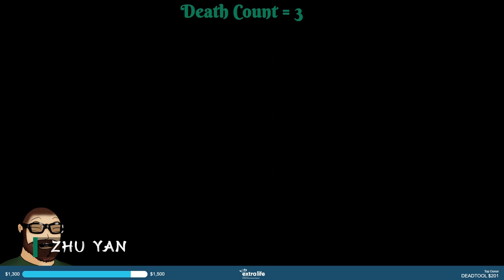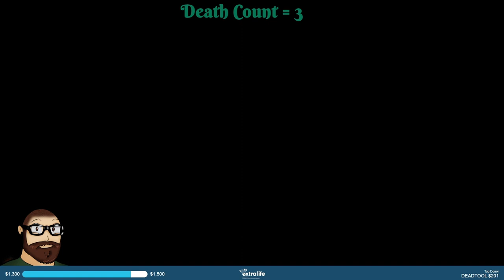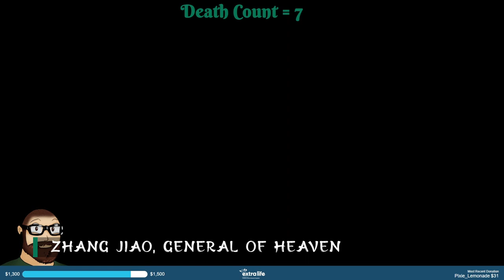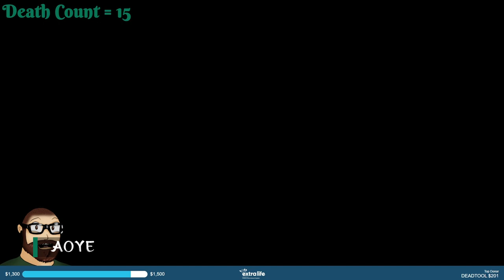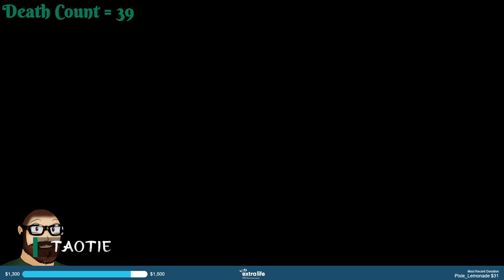Caff Plays: Wo Long Fallen Dynasty - Part 1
First part of the Wo Long: Fallen Dynasty boss compiliation recorded live on my Twitch channel.

Chapters:
0:00 Intro
0:10 Zhang Liang, General of Man
3:30 Zhu Yan
5:46 Feng Xi
8:12 Zhang Bao, General of Earth
11:45 Zhang Jiao, General of Heaven
15:24 Aoye
17:29 Baishe
21:09 Zhang Rang
23:38 Hua Xiong
24:57 Lu Bu
27:46 Taotie
34:36 Outro